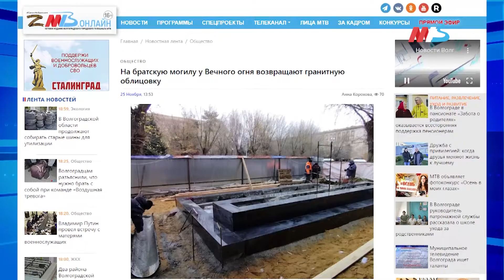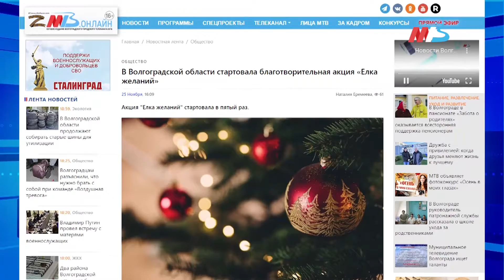Блокировка сайтов по продаже табака, чем грозит ожирение и «воскресший» должник